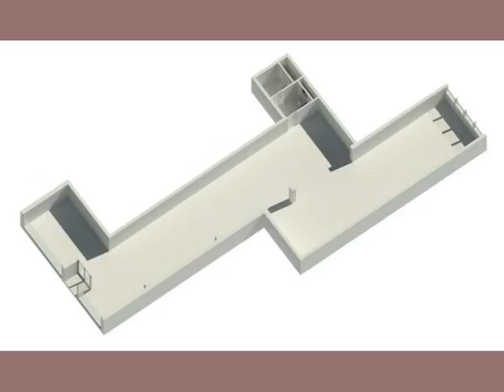Local zona Castellana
lemonKey Madrid presenta este fabuloso local en alquiler. Planta baja de 160m2 útiles,cuenta con dos aseos. Tiene aire acondicionado. Orientación norte. En una de las zonas mas céntricas y transitables de Madrid. Muy cerca de paseo de Castellana y de la calle Eloy Gonzalez. Maravilloso para abrir un estupendo negocio. ESTE LOCAL SE ALQUILA POR LA AGENCIA INMOBILIARIA DIGITAL LEMONKEY Nuestro equipo de atención al cliente le asesorará sobre el alquiler de viviendas, locales u oficinas en esta ciudad, así como en las principales ciudades de España. Recuerda que el importe publicado es el precio mensual de alquiler.
 - Alquiler 2500